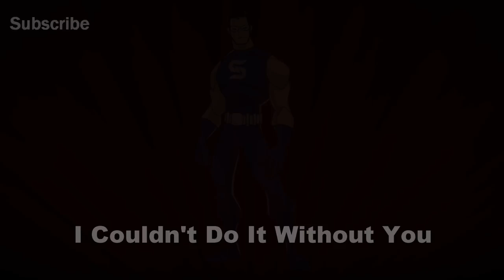Life Is Feudal Forest Village Let's Play / Gameplay - Ep 17 - SET SAIL ON AN EXPEDITION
Life Is Feudal: Forest Village 2017 is a new city building simulation game with survival aspects in a realistic harsh medieval world. Shape, build and expand your settlement, grow various food to prevent your villagers from avitaminosis and starvation. Possess them for additional micromanagement or simply to wander around.

CPU: Intel i7-4790k @4 GHz
RAM: 16GB
GPU: MSI NVIDIA GeForce GTX 1080 GAMING X 8GB GDDR5X

End Titles Music:
Tobu - Candyland